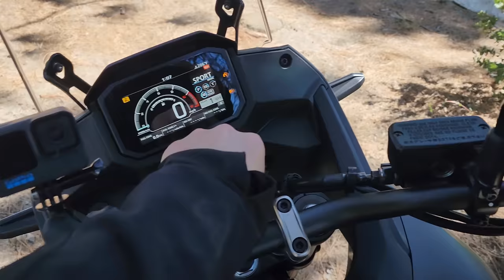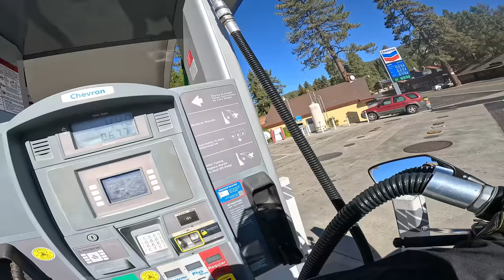Honda Transalp 750 | First Ride On/Off Road (REAL test... no holding back!) (EP.2)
We've seen the other videos out there with folks riding the Transalp leisurely along 2 lane roads and gravel tracks. But, what if you want to ride the Transalp hard? Let's really test this bike and start challenging people's often misguided perceptions. Does it stack up to the Yamaha Tenere 700 and Suzuki V-Strom 800DE? What about compared to it's bigger brother the Africa Twin? We drop the bike multiple times and inspect the damage. We ride a sand wash, test the suspension, electronics, brakes, freeway high speed ability, wind management, sport riding, and more.

EP 5:  Highway Long Distance Test
EP 6: Off Road Torture Test!
EP 7: Pros/Cons @ 1000 Miles
EP 8: Comparisons
EP 9: Modifications

➕SUPPORT➕
[I may receive commissions which are invested back into the channel]

🏍 RECOMMENDED RIDING GEAR AND PARTS!

00:00 Teaser
01:03 Ride Prep
04:44 First Ride
10:29 Sport
13:05 Identity Crisis
14:46 Fueling Up
15:56 Windshield
17:30 Engine Heat
18:59 Highway Test
20:50 Boring?
22:59 Fuel Economy
23:49 Drop Test!
28:06 Off Road
32:21 Weight
33:17 Perfect Size ---